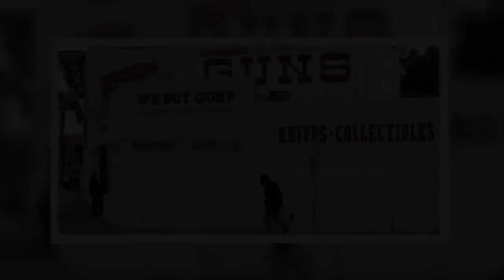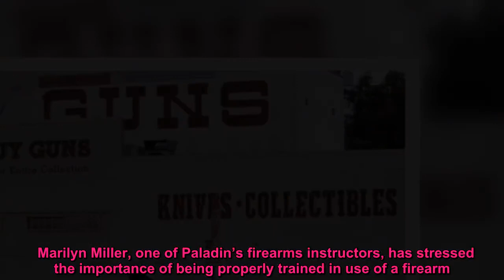Amid surge in first-time gun buyers, experts stress safety and training